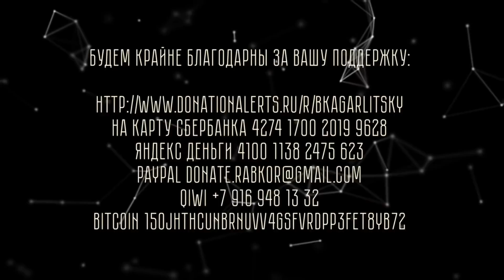Борис Кагарлицкий: Отказ как поступок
Борис Кагарлицкий объясняет почему отказ от участия в выборах является сознательным гражданским поступком.